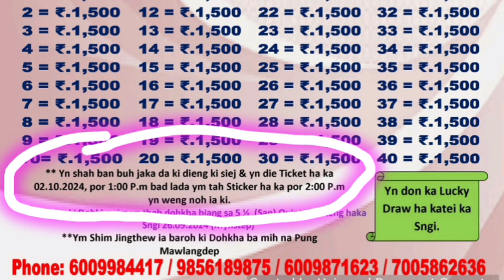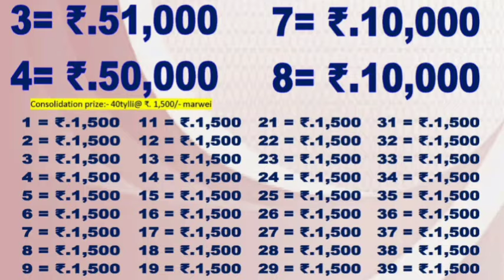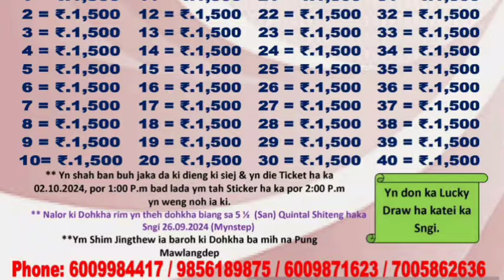50hajar 50hajar 50hajar 50hajar, 30hajar 10hajar haduh 48 tylli baroh🔥:MAWLANGDEP:3/10/2024